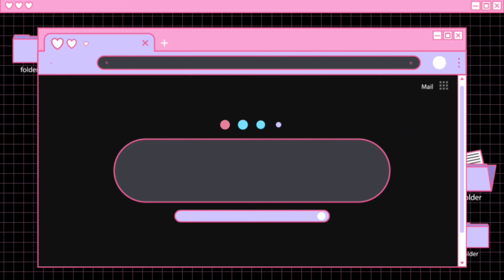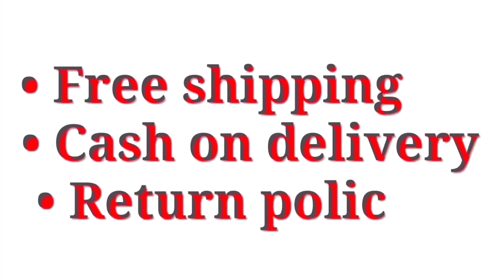Trending Aura Silk Sarees | Free Shipping & COD Available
Rs.640/- only...
Saree Fabric: Aura Silk
Blouse Fabric: Banglori Silk
Sizes:

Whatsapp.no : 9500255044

*7days Return policy